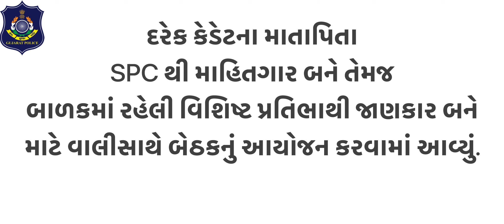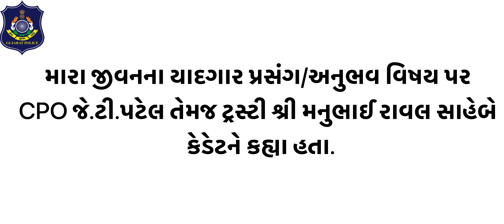SPC પ્રોજેક્ટ અંતર્ગત ૨ દિવસીય શાળા કક્ષાના કેમ્પનું આયોજન કરવામાં આવ્યું ।સુમતિ વિધાલય સોલા પો.સ્ટે